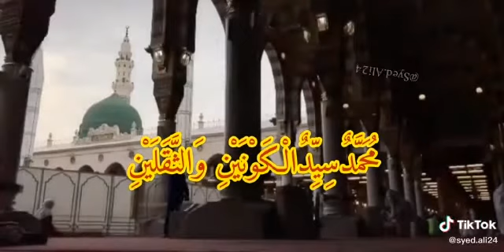Qasida Burda Shareef status / qasida burda by Mehmood ul hasan Ashrafi